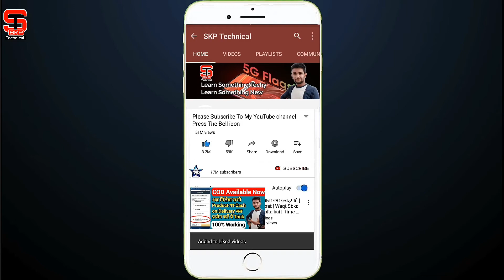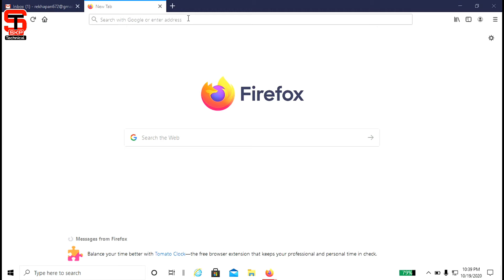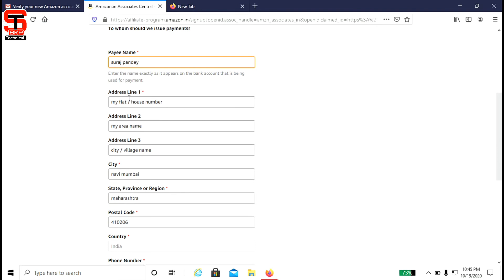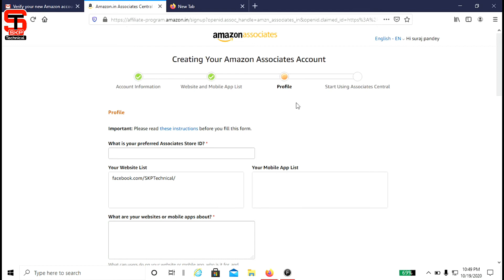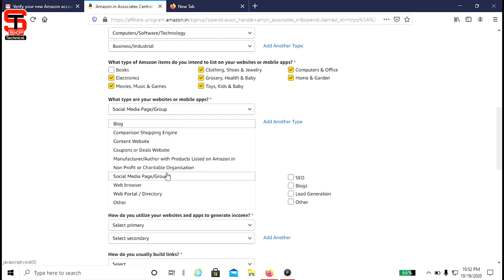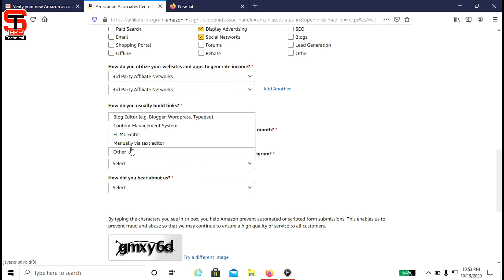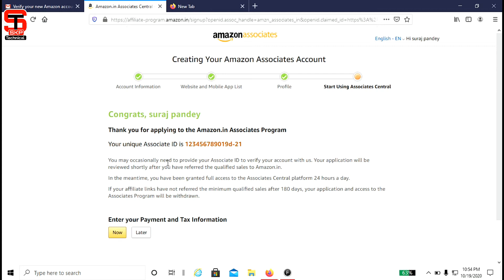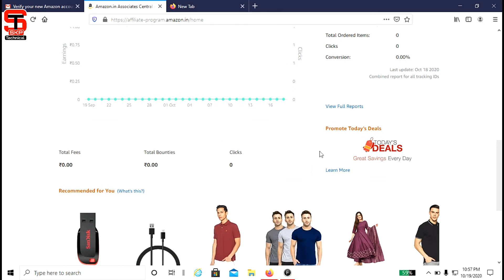How To Earn Money From Amazon Affiliate Marketing in 2020 | Online Shopping Se Paise Kaise Kamaye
About this video -:
Friends, in this video, how to earn money from Amazon Affiliate Marketing and how to register. If you like the video, do like it, comments, share and if you are on the channel for the first time, then Subscribe so that you can always get such technical and full video notifications!

Best DSLR Camera - ps://amzn.to/37pNuEx
Best DSLR Camera (Ultra HD)
Best Power bank
LG LED TV
These query solved in this video -
1) earn money online 10$ a day
2) online shopping se paise kaise kamaye
3) online shopping app se paise kaise kamaye
4) how to earn money online
5) amazon se paise kaise kamaye
6) earn money online
7) amazon se paise kaise kamaye
8) amazon se paise kaise kamaye 2020
9) amazon se paise kaise kamaye without investment
10) amazon affiliate program,
11) amazon se paise kaise kamaye without investment